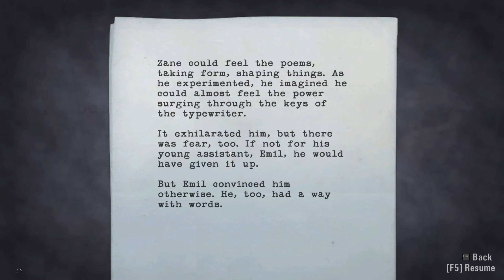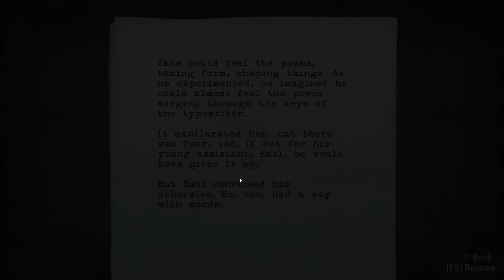Alan Wake | Escaping the Psych Ward | Part 4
Playthrough of Alan Wake in 2K 60 FPS on MAX settings. Enjoy.